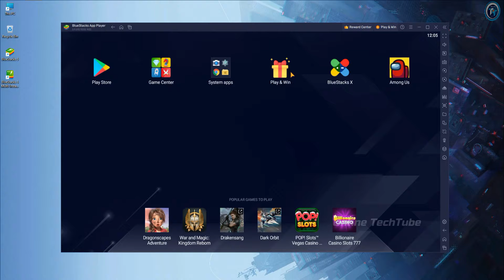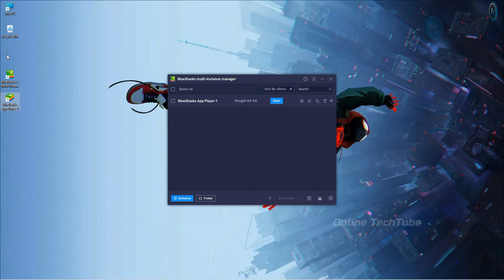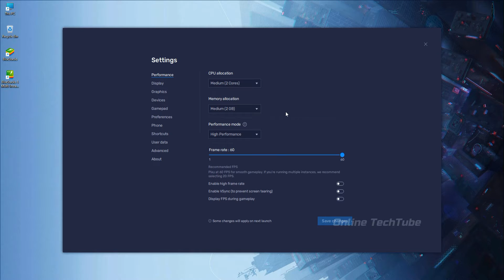BlueStcks 5 Convert 32bit to 64bit - To Get More Better Performance For Low-End PC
How Can I convert my Bluestacks 32 Bit to 64 Bit? Optiomizer Gaming Performance and Fix Lag Problem

Can I convert my Bluestacks 32 Bit to 64 Bit?

• ANTI-PIRACY WARNING.